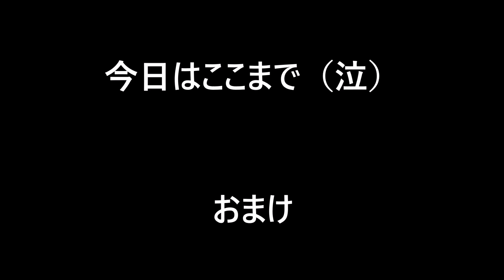困ったときのgoogleさん頼み【猫日記こむぎ＆だいず】2018 11 20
【毎日18:00更新】

【むぎちゃんプロフィール】
名前：こむぎ
性別：メス
誕生日：2013年4月2日
性格：人懐こく、、飽きっぽい。
特徴：ゴム紐大好き。寝ること大好き。かなりマイペース。

【だいちゃんプロフィール】
名前：だいず
性別：オス
誕生日：2013年8月7日
性格：甘えん坊。ビビり。好奇心旺盛。
特徴：猫じゃらし名人。大きくまんまるな瞳。